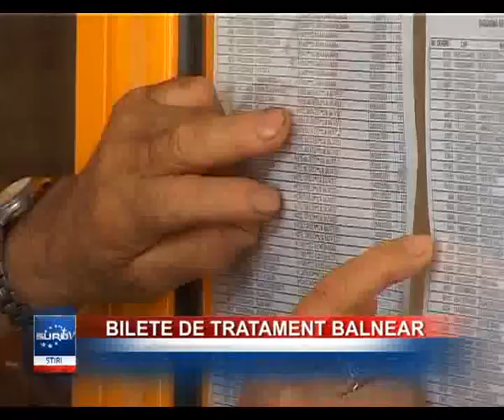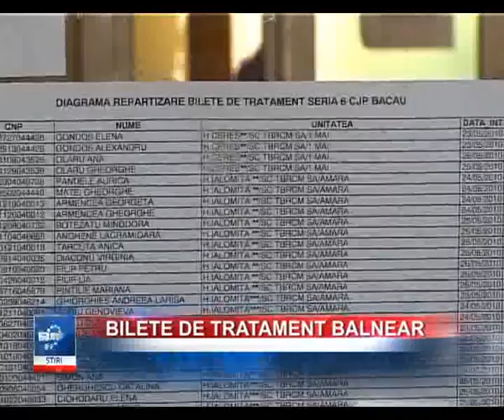BILETE DE TRATAMENT BALNEAR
Casa Judeteana de Pensii Bacau a inceput distribuirea biletele de tratament balnear pentru--a IX-a serie din 2014. Plecarea în stațiune va fi pe 22 iunie.